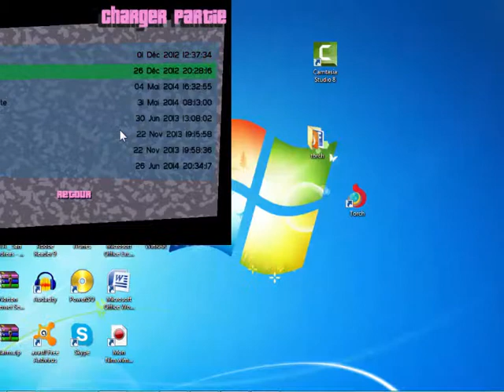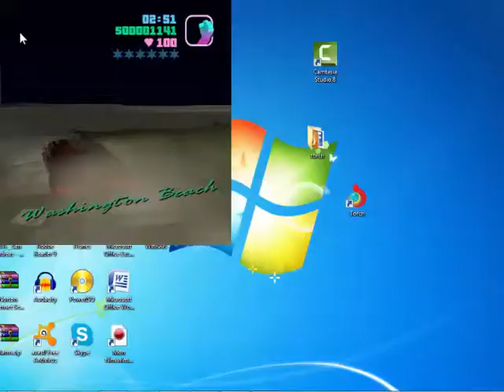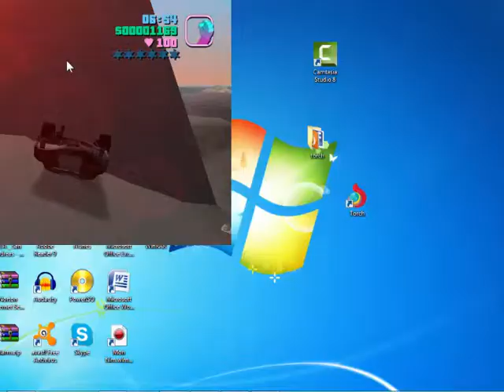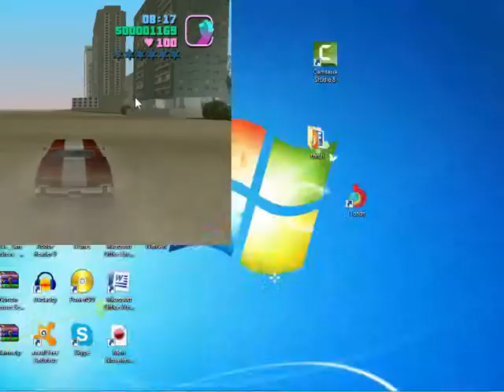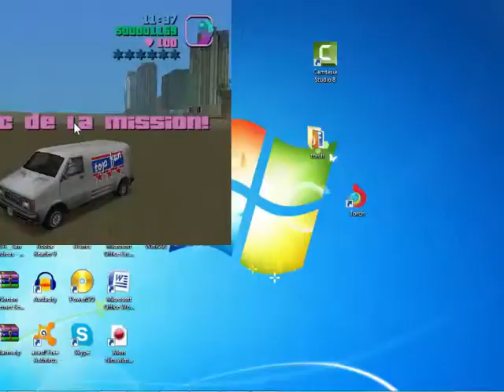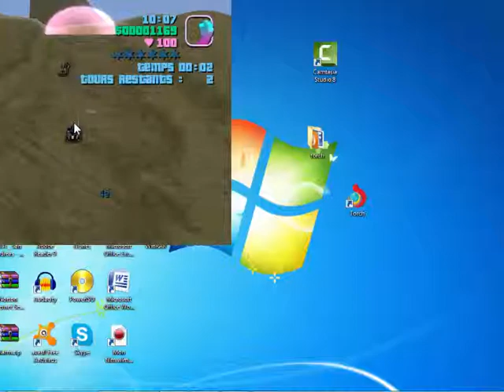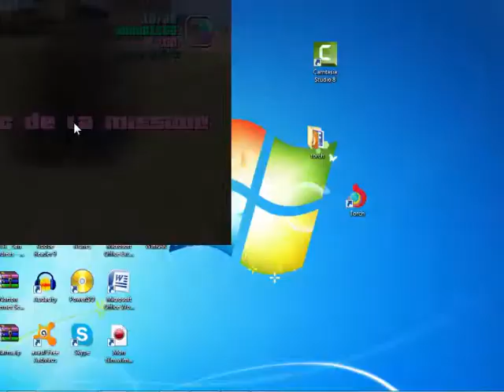COMMENT GAGNER DE L'ARGENT DANS GTA VICE CITY